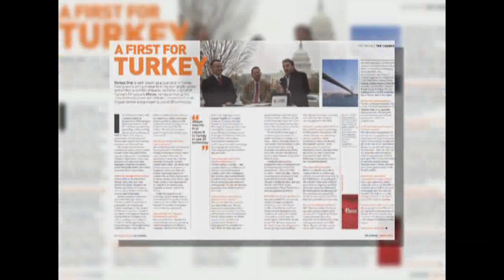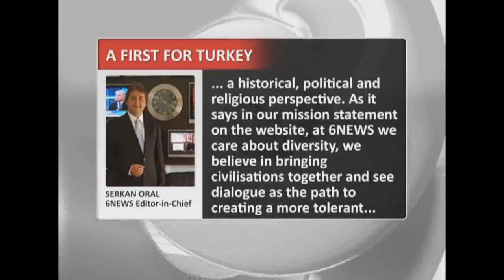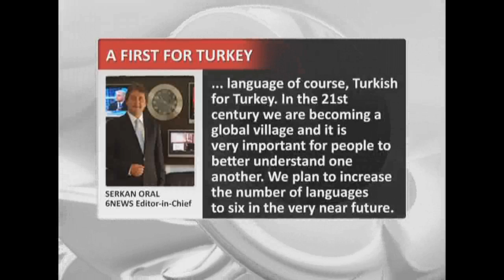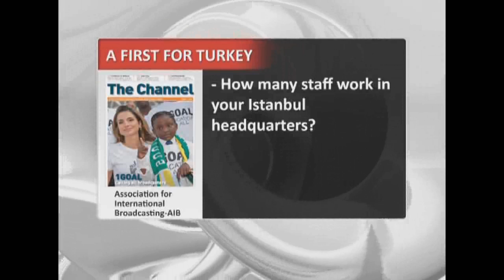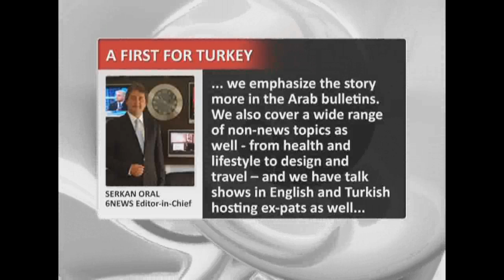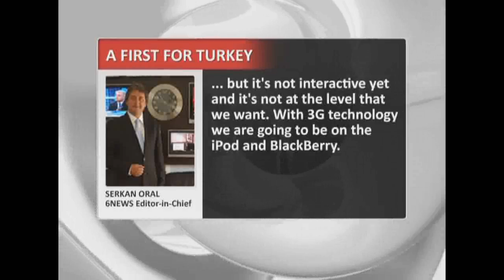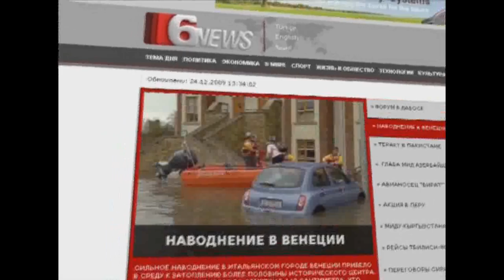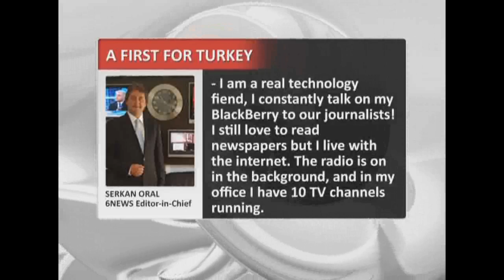AIB - "The Channel" featured by 6News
6News is a multilingual news TV channel based in Istanbul, broadcasting in English, Arabic, Turkish and other languages. 6News joined the AIB, the industry association for international TV, radio, online and mobile in 2009. 6News put together a broadcast promo featuring an interview the AIB carried in its international media magazine, The Channel. This is it! You can see the digital edition of the magazine